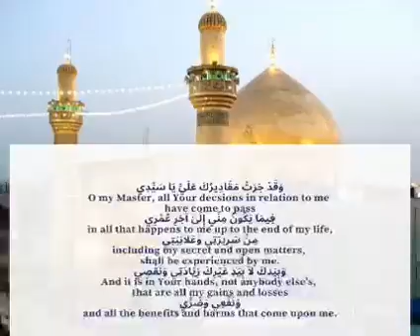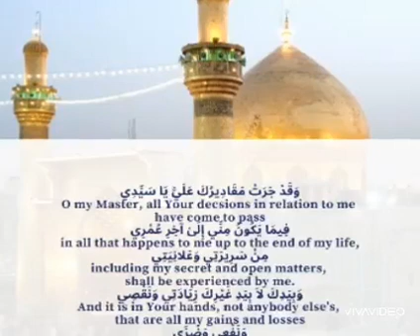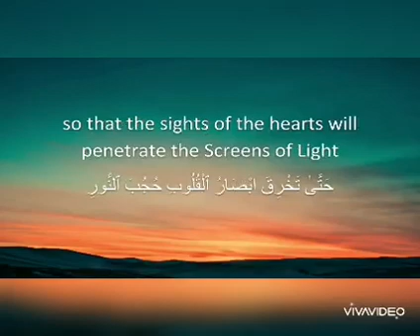A Brief Exposition on Munajat of Shabaniyah I Part 8 I Shaykh Yasir Ebrahim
Dua vis a viz Eternal Knowledge of Allah

Ahlulbait Mosque Complex Cape Town

PLEASE LIKE I SHARE I COMMENT